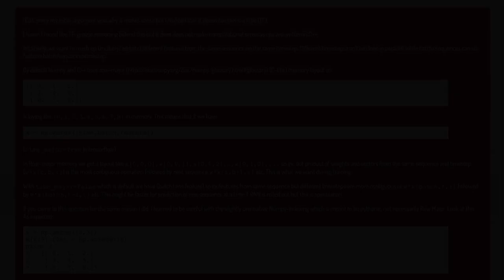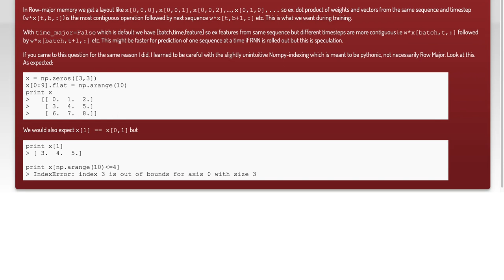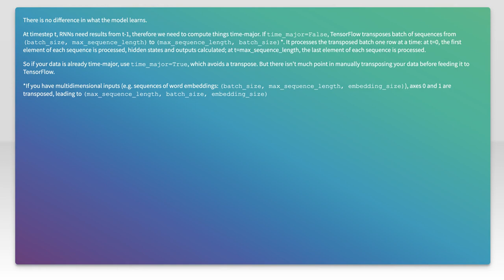Batch-major vs time-major LSTM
python: Batch-major vs time-major LSTM

Related to: python, tensorflow, deep-learning, lstm